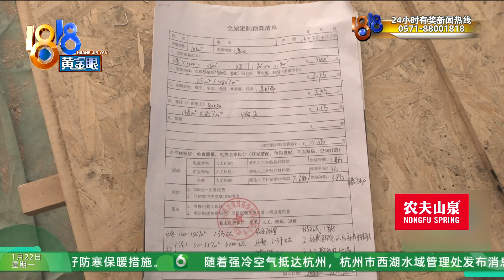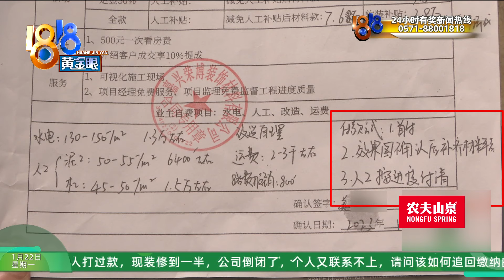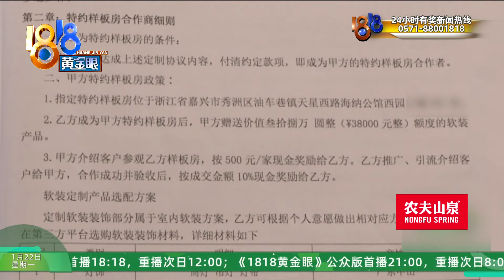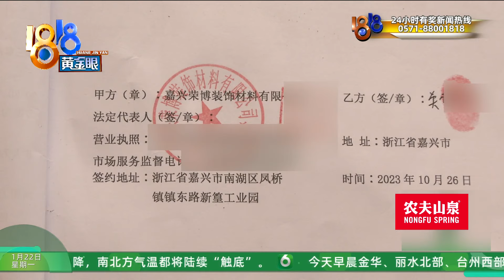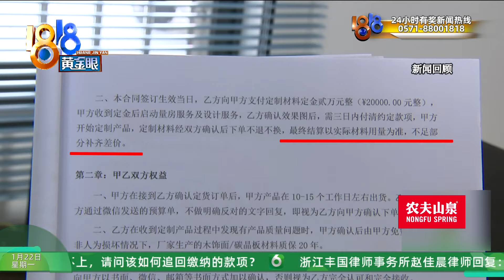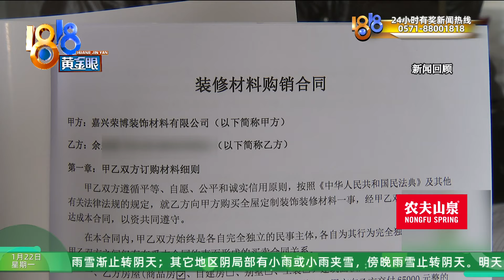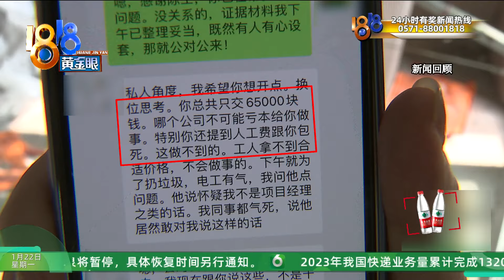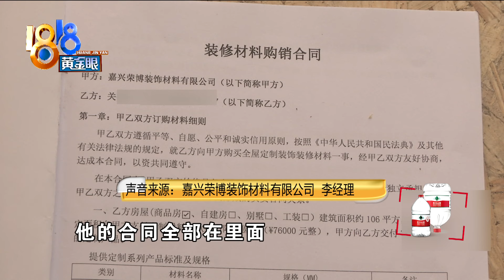【1818黄金眼】又是“定制”成“购销”，七万六装修百平新房实际是买材料？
嘉兴的小关反映，他有套106平方的新房，找了一家公司装修，说是总价七万六，还能送价值三万八的软装...价格低、送软装，这两个关键词，是不是很熟悉？那家公司的地址，我们的采访车驾驶员柴师傅更熟悉。

新闻标签：